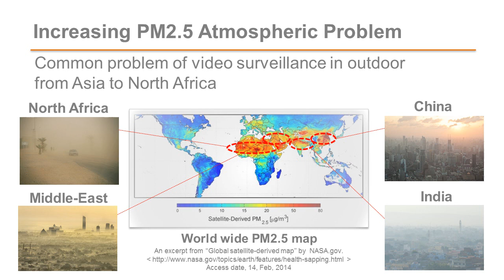Effio-V/A Auto Defog Function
Higher-visibility image automatically for foggy situation by intelligent image analysis.